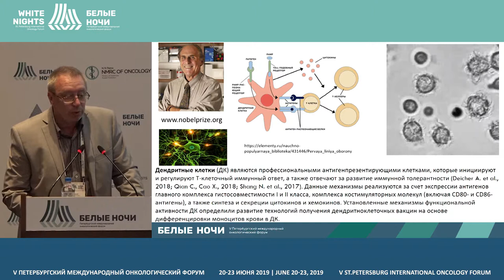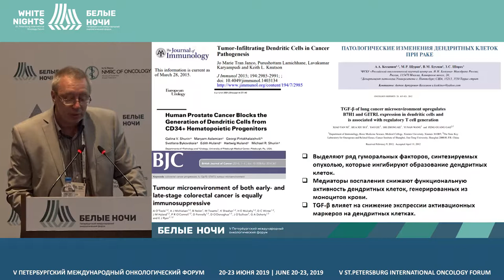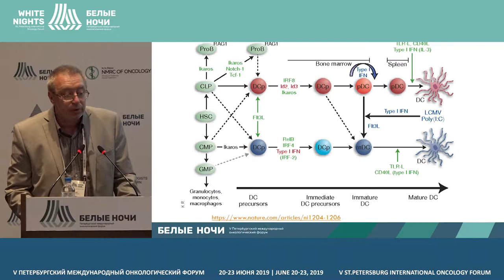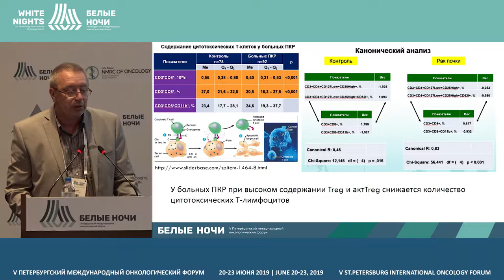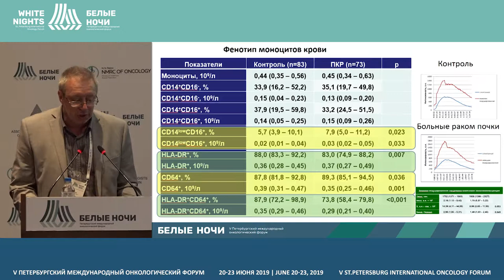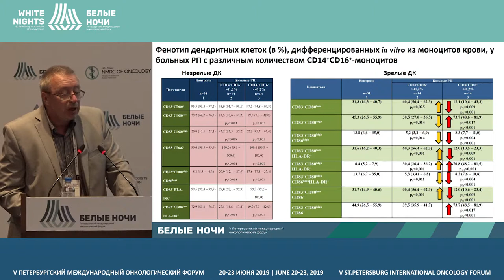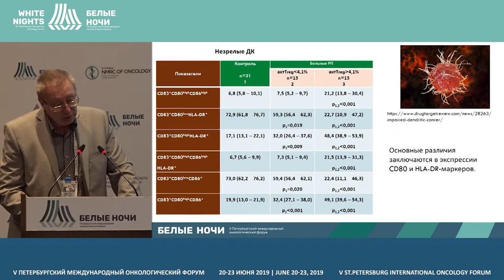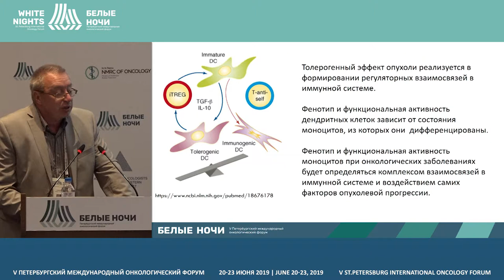Регуляторные механизмы формирования фенотипа и функциональной активности дендритных клеток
Савченко Андрей Анатольевич, ФИЦ КНЦ СО РАН, Красноярск